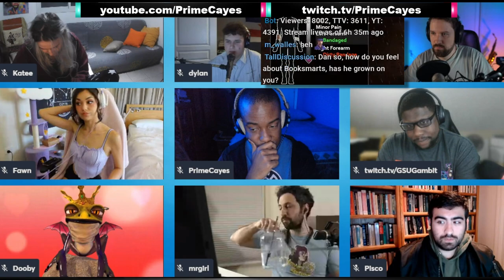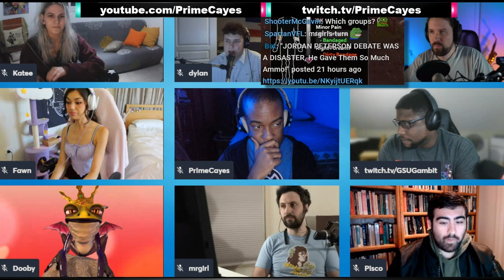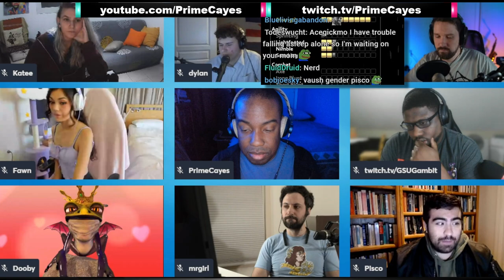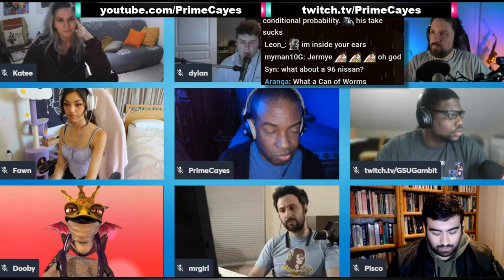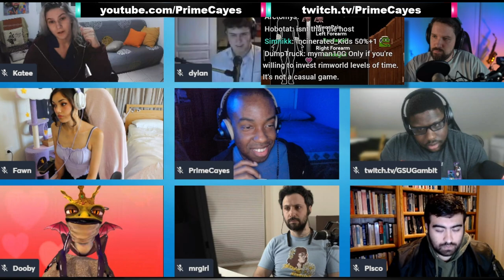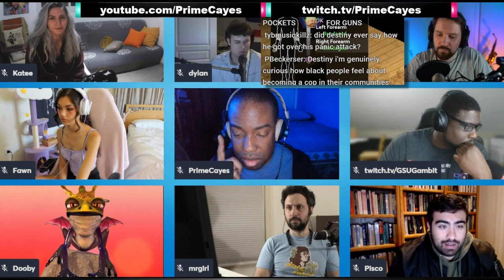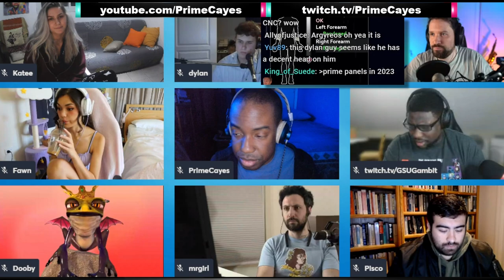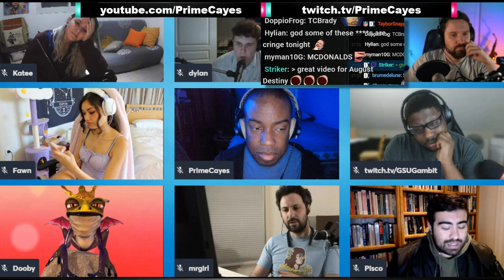The Problem Is YOU ARE A RACIST - Race And Prejudice Debate Panel ft. Special Guest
Destiny joins primecayes panel ft. special guest MrGirl and helps moderate the race prejudice debate...

Intro  - Jinsang (SONG)

00:00:00 Teaser / Intro
00:00:29 Is it ever right to be prejudiced to another group?
00:10:14 What grounds is discrimination acceptable?
00:18:20 Threshold for arrests, crossing the street...
00:34:57 High crime areas, targeting ppl cos they're black
00:51:20 Class issue vs race issue
00:58:34 Unconscious racism and hiring
01:03:44 "The problem is that you are a racist"
01:14:04 Seatbelt vs crossing the street analogy
01:22:51 There are ok types of discrimination